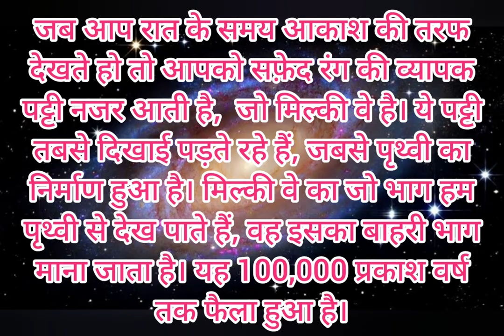Milky way galaxy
The Milky Way is the galaxy that includes the Solar System, with the name describing the galaxy's appearance from Earth: a hazy band of light seen in the night sky formed from stars that cannot be individually distinguished by the naked eye. The Milky Way appears as a band because its disk-shaped structure is viewed from within. Galileo Galilei first resolved the band of light into individual stars with his telescope in 1610. Until the early 1920s, most astronomers thought that the Milky Way contained all the stars in the Universe. Following the 1920 Great Debate between the astronomers Harlow Shapley and Heber Doust Curtis, observations by Edwin Hubble showed that the Milky Way is just one of many galaxies.It is estimated to contain 100–400 billion stars and at least that number of planets